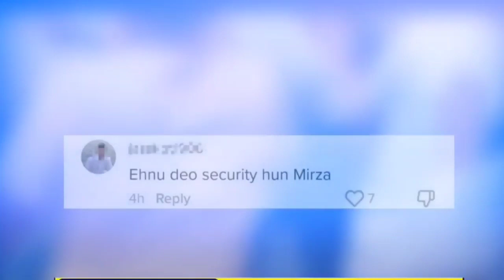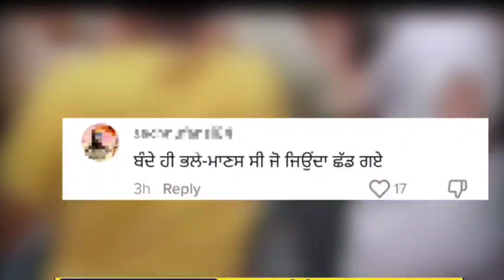ਮਿਰਜ਼ੇ ਵਾਂਗ ਕੁੜੀ ਕੱਢ ਕੇ ਲੈ ਗਿਆ ਮੁੰਡਾ | ਫੇਰ ਦੇਖੋ ਕੀ ਹਾਲ ਹੋਇਆ